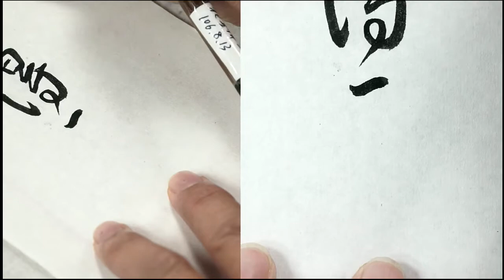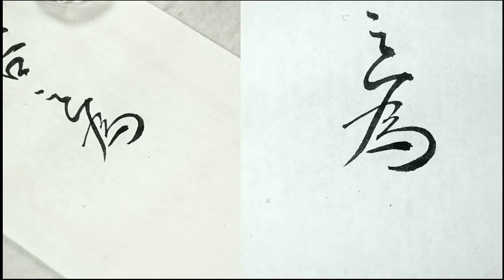《爭座位稿》27清晝攫金之士哉？甚非謂也。君子愛人以禮，不聞姑息，僕射